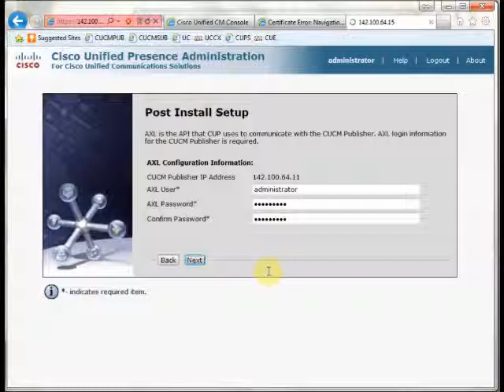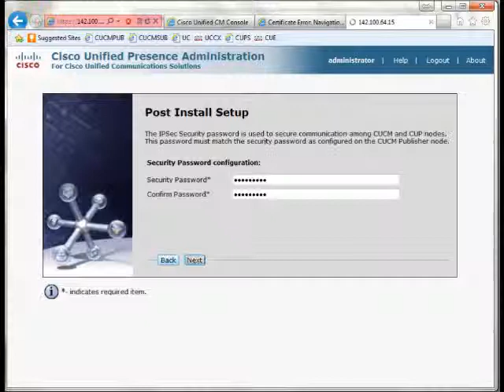1-2 Cisco Unified Presence Server CUPS8 initial setup CCIE Voice Lab